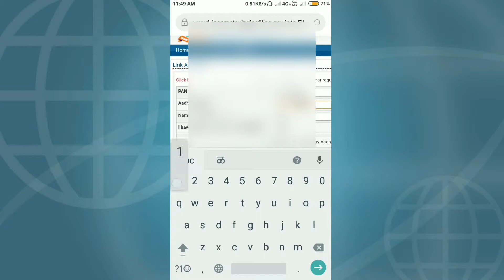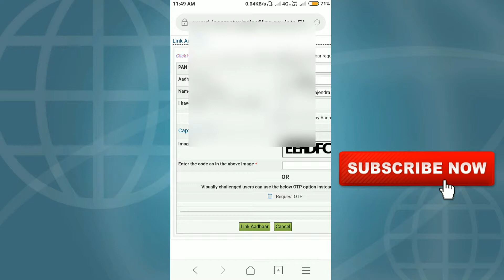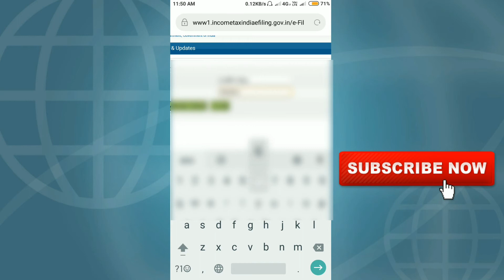How to Link Pan card to Aadhaar card In Hindi || पॅन कार्ड को आधार कार्ड से कैसे लिंक करे?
Today im talking about how we link pan card to Aadhaar card in hindi